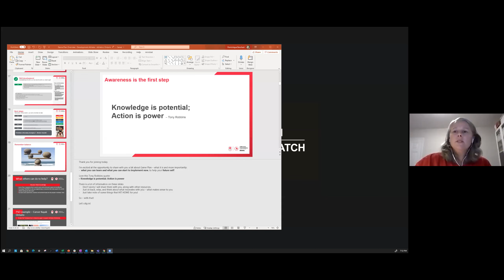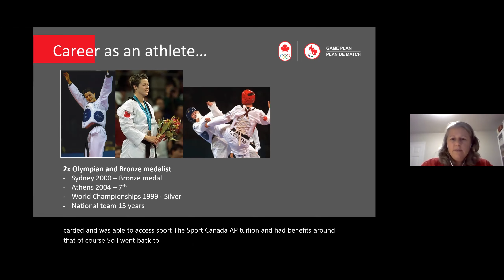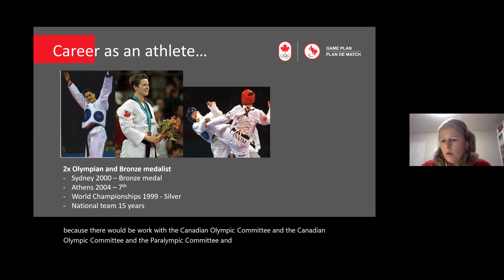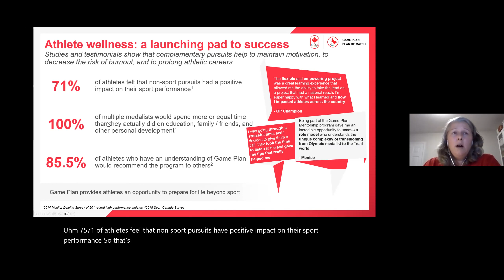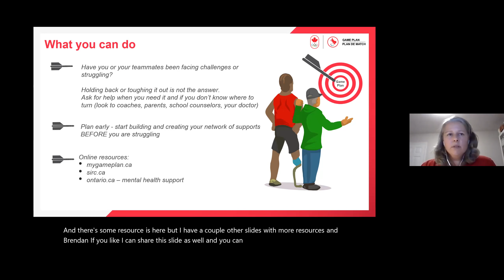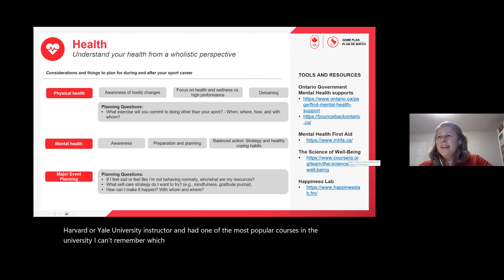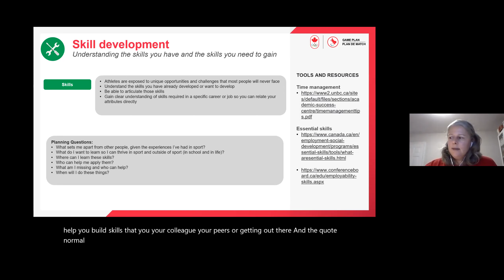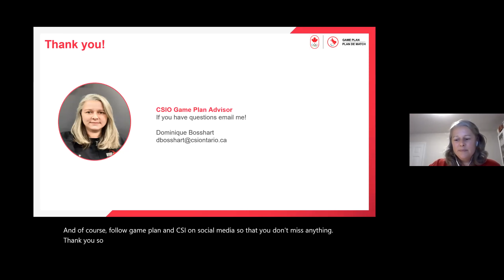Zero Point One Session #5 Angela Whyte & Kim Bosshart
This month we have two very strong and successful women.
3-time Olympian Angela Whyte knows all about the struggles and
successes in a track and field career. Hear Angela speak on her experiences and lessons she has learned along the way. Dominique Bosshart has a huge passion for athlete development on and off the track. Currently working for Game Plan in Canada, Dominique will tell us of her background in the small sport of taekwondo, as well as her  passion for helping athletes succeed in their life outside sport.